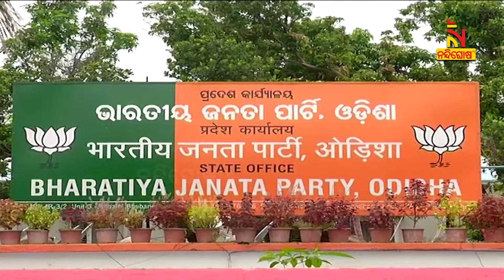ମୁଖ୍ୟମନ୍ତ୍ରୀ ଚେହେରାକୁ ନେଇ ସସପେନ୍ସ ଜାରି, ଚର୍ଚ୍ଚାରେ ବହୁ ହେଭିୱେଟ | Nandighosha TV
ଆସନ୍ତା ୧୨ ତାରିଖ ଅପରାହ୍ନ ୫ଟା ବେଳେ ଜନତା ମଇଦାନରେ ଶପଥ ନେବେ ନୂଆ ମୁଖ୍ୟମନ୍ତ୍ରୀ ଓ ମନ୍ତ୍ରୀମଣ୍ଡଳ । ୧୧ ତାରିଖ ସାଢେ ୪ଟାରେ ବିଜେପି ବିଧାୟକ ଦଳ ବୈଠକରେ ବଛାଯିବେ ନୂଆ ନେତା। ଶପଥ ସମାରୋହରେ ପ୍ରଧାନମନ୍ତ୍ରୀ, କେନ୍ଦ୍ରମନ୍ତ୍ରୀ, ଅନ୍ୟ ରାଜ୍ୟର ମୁଖ୍ୟମନ୍ତ୍ରୀଙ୍କ ସମେତ ଅନେକ ଭିଆଇପି ଯୋଗଦେବେ।

* DishTV Channel No: 1367
* Airtel Digital TV Channel No: 611
* TATASky Channel No: 1779
* Hathw@y Channel No: 731
* NXT Digital Channel No: 16
* SITI Channel No: 17 & 458
* GTPL Channel No: 719
* SUN Direct Channel No: 667
* Asianet Channel No: 219